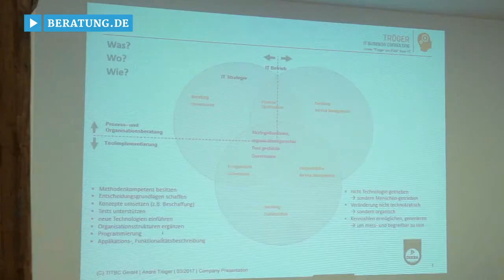Unternehmensberatung Fürth: Tröger IT Business Consulting - Strategieberatung & Managementberatung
Die Tröger IT Business Consulting GmbH In Fürth begleitet Unternehmen nachhaltig auf dem Weg zum Erfolg!

Mithilfe individueller Managementberatung und Technologieberatung werden komplexe Anforderungen mit ebenso komplexen Infrastrukturen in Einklang gebracht. Von Business Service Management über Strategieberatung bis hin zu Application Performance Management – das Team der Unternehmensberatung unterstützt Kunden aus den verschiedensten Branchen bei der Planung und Umsetzung maßgeschneiderter Lösungen.

Firmen aus ganz Deutschland profitieren von der Innovationskraft der Fürther Unternehmensberatung, das als TOP CONSULTANT ausgezeichnet wurde. Für qualifizierte, motivierte Mitarbeiter wiederum werden beste Perspektiven geboten.

Tröger IT Business Consulting GmbH – Ihr erfahrener und kompetenter Partner!

Weitere Infos zur Unternehmensberatung in Fürth sowie den Leistungen auf den Gebieten Consulting, Strategieberatung und Managementberatung finden Sie

Zur Tröger IT Business Consulting GmbH in Fürth finden Sie ein ausführliches Porträt